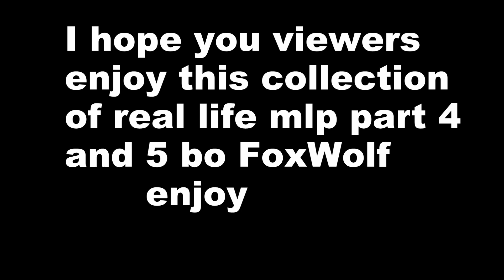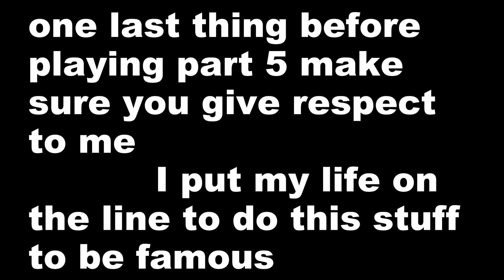(MLP In Real Life) Man vs Pony 4-5 marathon FoxWolf Reaction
Fan Mail
Fox Wolf
863 Minot Ave
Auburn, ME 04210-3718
United States